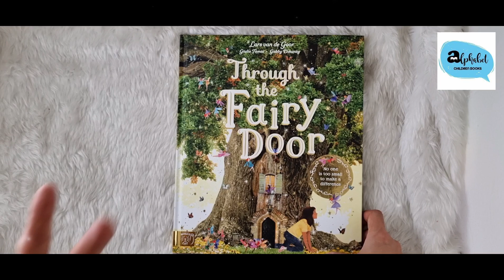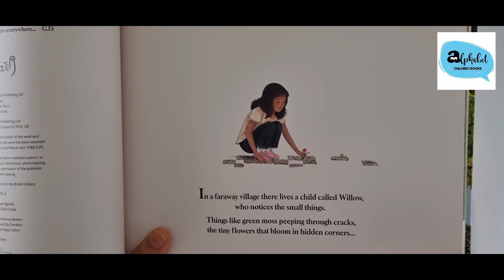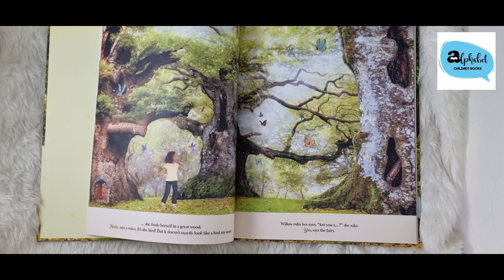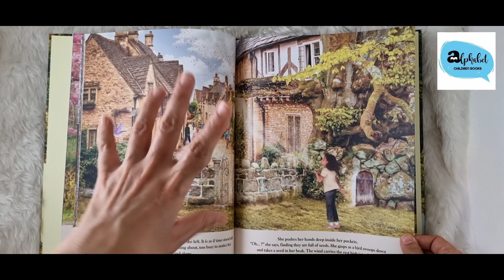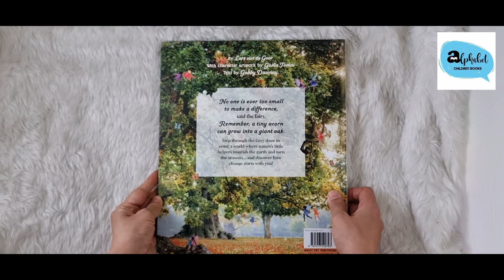Through the fairy Door